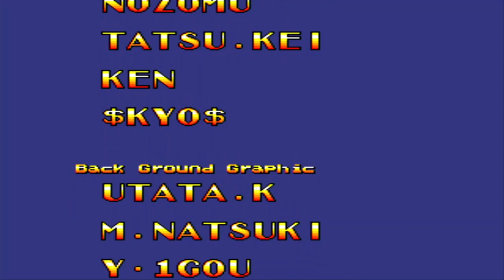Charlie Ninja (1994) arcade ending [Retro Gaming]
Cartoony and under-rated runandgun coin-op that's actually quite forgiving in terms of how many quarters you'd have to spend to get far in it